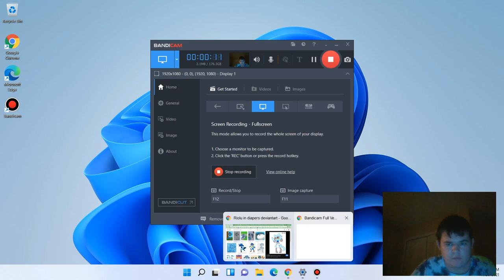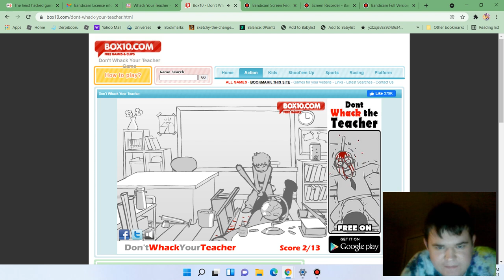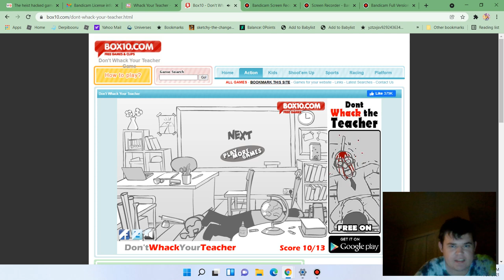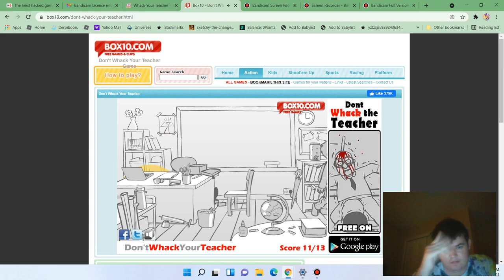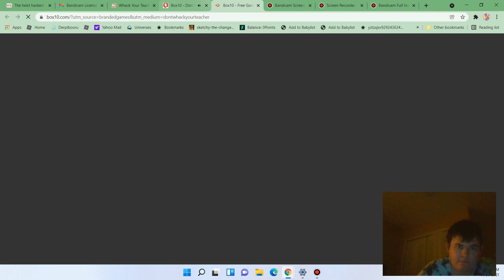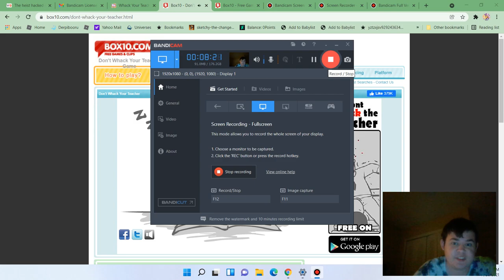Early Summer Break|Don't Whack your teacher